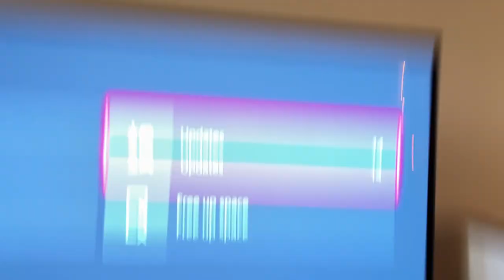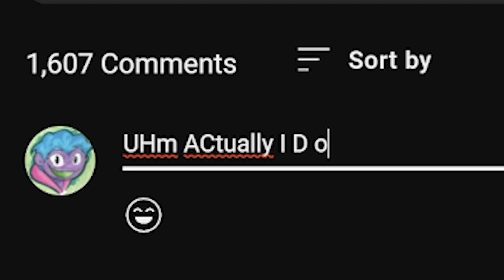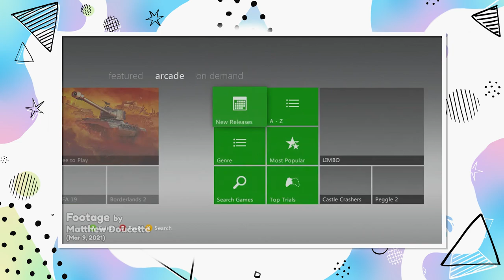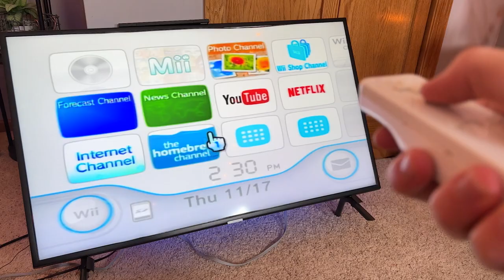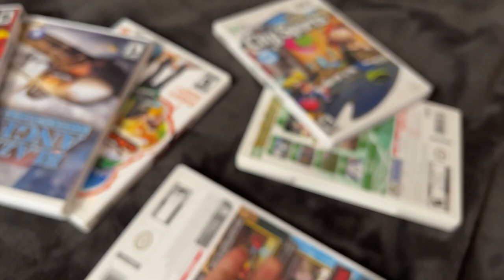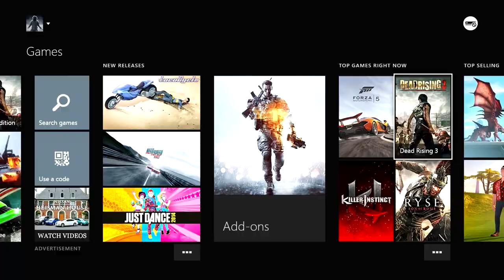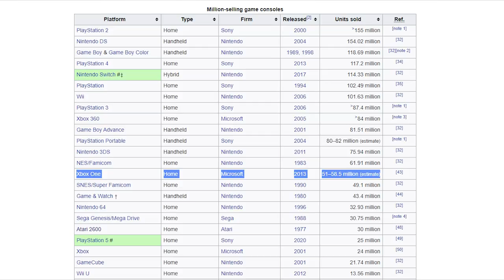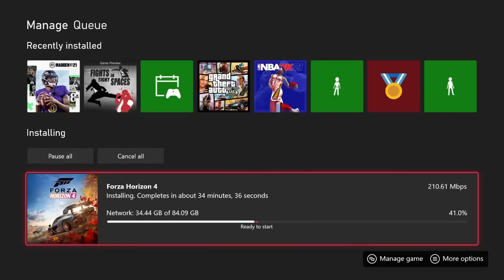The Rise of Digital Games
In this video, Austen violates federal law and watches TV on his Xbox One. As most people do.

0.16 LOZ OoT - Inside a House
0.30 Contra - Energy Zone Theme
0.59 LOZ OoT - Kokiri Forest
1.18 LOZ TP - Malo Mart Theme
2.28 LOZ WW - Outset Island
2.44 Kirby Super Star - Cocoa Cave
3.11 Super Mario Sunshine - Delfino Plaza
3.27 Qumu Remix - Star Fox Corneria
3.50 Gravity Rush - Pleasure Quarter
4.00 Wii Party Main Menu Music
4.29 DSi Shop Music
5.13 Mario Paint - Creative Exercise
5.34 Nintendo Wii Shop Channel Music
7.16 New Super Mario Bros. Wii - Overworld Theme
7.57 LOZ BOTW - Hateno Village (Day)
8.26 Super Mario RPG - Beware the Forest’s Mushrooms
8.55 LOZ BOTW - Goron City (Day)
9.26 Super Mario Sunshine - Bianco Hills
11.37 Super Mario Galaxy - Overture

Hey, thanks for reading this far into the description! I appreciate you :)